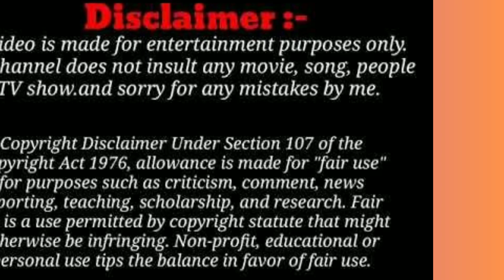South Indian Actress Born in November Month | Actress Name and Age 2023 | Cinescape Studio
This channel contains about entertainment purposes only.